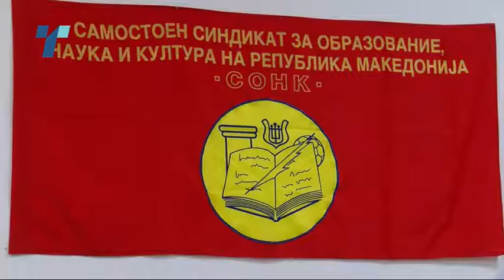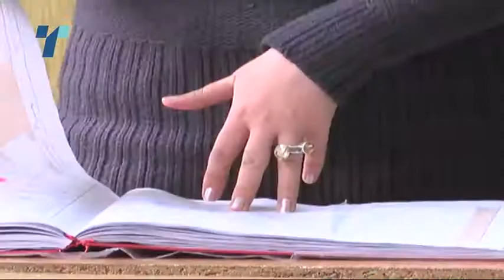СОНК го стави штрајкот во мирување до конечната понуда од МОН